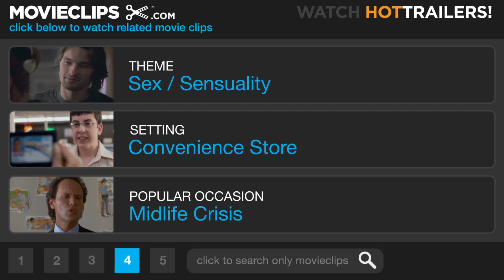Clerks (10/12) Movie CLIP - Necrophiliac (1994) HD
CLIP DESCRIPTION:
Caitlin (Lisa Spoonhauer) freaks out when she realizes the man she had sex with in the bathroom was a corpse and not Dante (Brian O'Halloran).

FILM DESCRIPTION:
When Dante Hicks (Brian O'Halloran) is reluctantly put in charge of the Quick Stop market on his day off, he tries, though half-heartedly, to perform his minimum-wage duties as efficiently as possible. This gets tough amidst the on-going fight with his girlfriend, Veronica (Marilyn Ghigliotti), and his attempt to get back together with his ex-girlfriend, Caitlyn Bree (Lisa Spoonhauer). Meanwhile, his friend and alter ego Randall (Jeff Anderson) is working behind the counter of the adjacent video store -- at least when he feels like it. Randall's unabashed disdain of his place of employment, a long with his self-admitted hatred towards its customers is a sharp contrast to Dante's feeble attempts at the niceties of customer service. Much of the film consists of Randall and Dante's criticism of their customers, their lives, and the world in general. Clerks, filmed in black-and-white on a budget of only $27,000, began the career of writer director Kevin Smith, who would go on to make Mallrats (1995), Chasing Amy (1997), Dogma (1999), and Jay and Silent Bob Strike Back (2001).

CREDITS:
Cast: Brian O'Halloran, Jeff Anderson, Lisa Spoonhauer, Pattijean Csik
Director: Kevin Smith
Producers: Scott Mosier, Kevin Smith
Screenwriter: Kevin Smith